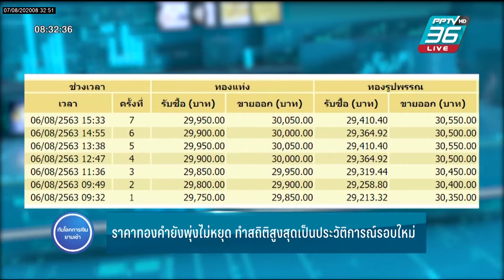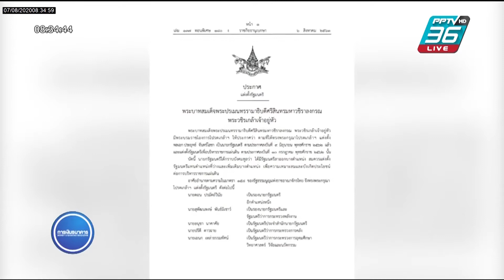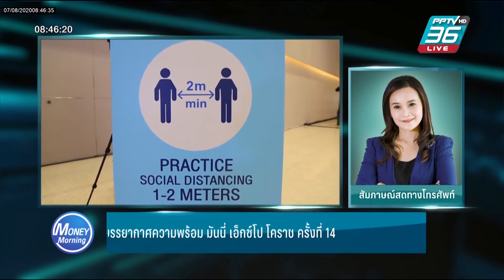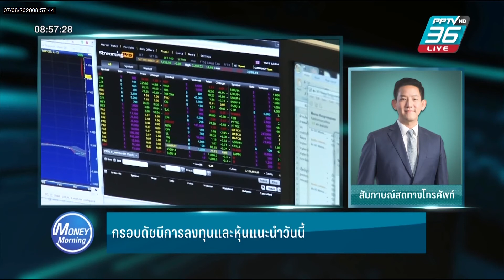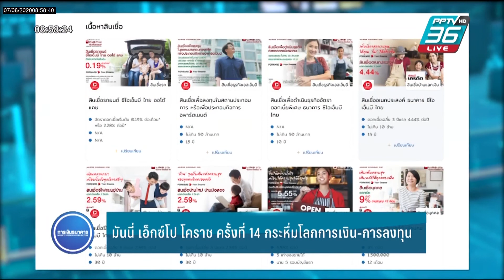Money Morning 7 ส.ค. 63 โปรดเกล้าฯครม.บิ๊กตู่2/2 ดรีมทีมเดินหน้าเศรษฐกิจไทย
Money Morning 7 ส.ค. 63
เบรก 1
- ราคาทองพุ่งต่อเนื่อง ทำสถิติสูงสุดเป็นประวัติการณ์รอบใหม่
- โปรดเกล้าฯครม.บิ๊กตู่2/2 ดรีมทีมเดินหน้าเศรษฐกิจไทย
- เงินเฟ้อก.ค.เริ่มฟื้นติดลบ 0.98% หายกังวลเงินฝืด
- “เราเที่ยวด้วยกัน”ผลตอบรับดี-คลังแบล็คลิสท์โรงเรมทุจริตแล้ว
- Money Expo Korat: ธอส.จัดนาทีทองดอกเบี้ยเฉลี่ยปีแรกไม่ถึง 1 %
เบรก 2
บรรยากาศความพร้อม งาน Money Expo Korat 2020
สัมภาษณ์ทางโทรศัพท์ คุณวิมลวรรณ เศรษฐถาวร รองบรรณาธิการฝ่ายรายการโทรทัศน์ Money & Banking TV
เบรก 3
วิเคราะห์ประเด็นหุ้นประจำวัน
สัมภาษณ์ทางโทรศัพท์ ดร.วิน อุดมรัชตวนิชย์  ประธานกรรมการ บริษัทหลักทรัพย์ เคทีบี (ประเทศไทย) จำกัด (มหาชน)